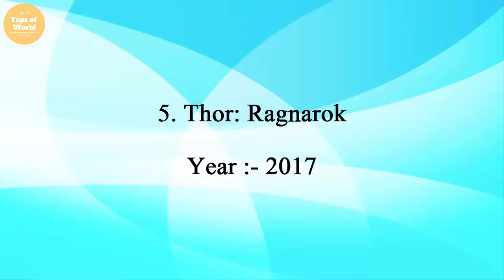Top 10 Best Movies of Cate Blanchett.